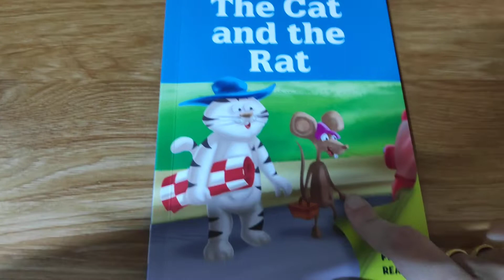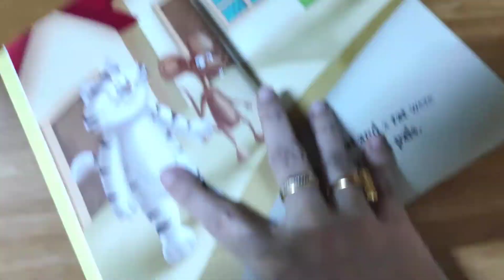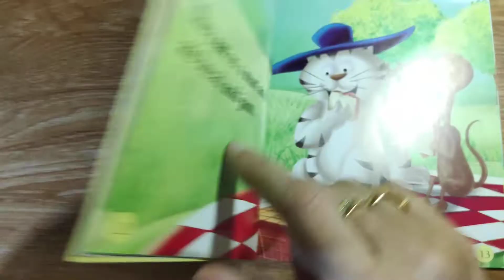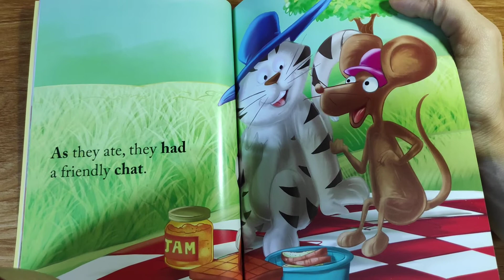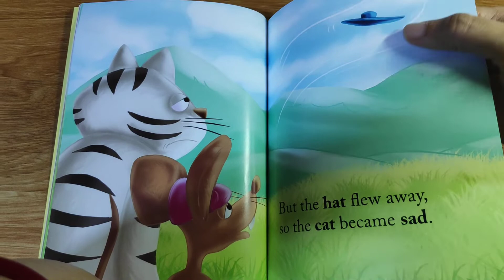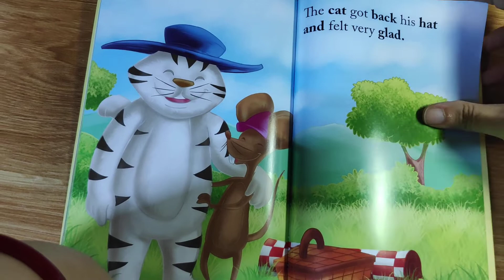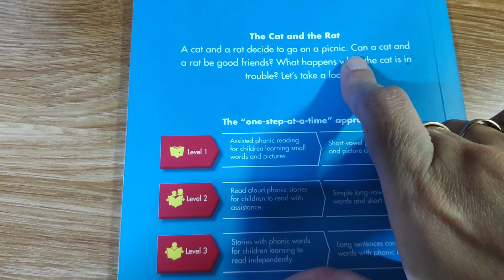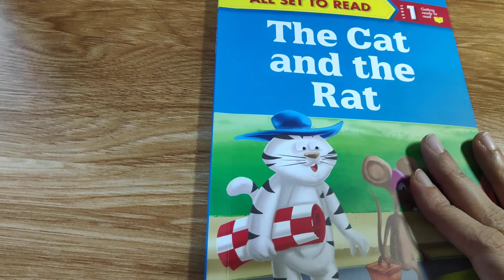Cat & the Rat Story||Phonics ||Kids Story ||Hindi ||India ||Kindergarten ||Dubai ||Kahani Hindi Mai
The Cat & the Rat Story book is based on phonics level 1.
- The book price is already mentioned in the separate video where I have mentioned the cover of all the 6 books .
- This is suitable for kindergarten kids or children above 3+ years.
- Each page of the book has a beautiful picturization.
- The book also has a summary towards the end. And the last page has also some phonics words.
- This will come with Hindi and English narrations.